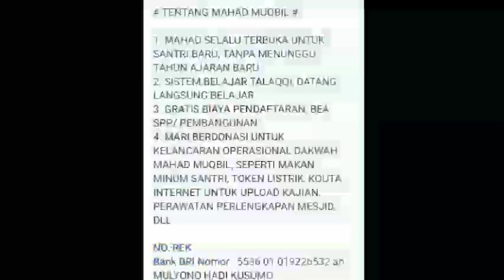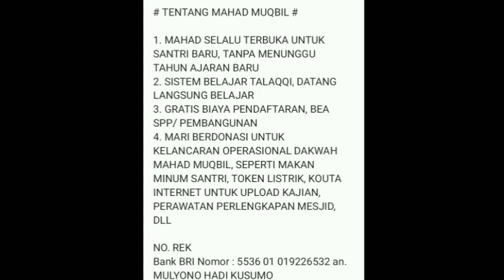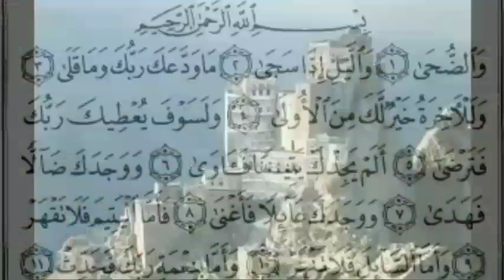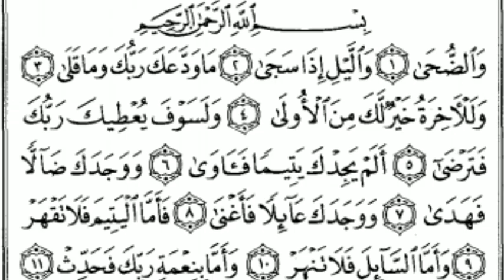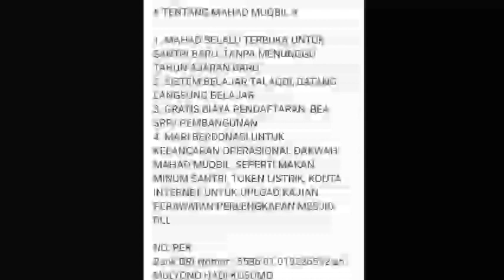Dauroh online 1 Tafsir Al quran Surat ad-dhuha Sesi 09 ( Ayat Ke 2, Qiro'ah, I'roob Ayat )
Dauroh online 1, tafsir al quran surat ad-dhuha, pembahasan meliputi :
- Tajwid
- Makhorijul huruf
- Sifat huruf
- ahkaam tajwid qiro'ah :
    hafs dari ashim,
    ad-duri dari kisa'i,
    warsy dari nafi',
    ruwais dan rouh dari ya'qub al hadromi,
    ad-duri dari abu amr
- I'roob ayat
- Tafsir salaf, Tafsir makna
Dengan fasilitas, modul kajian dan sertifikat/ijazah yang berguna untuk meneruskan belajar ke timur tengah seperti yaman, saudi, dan negara timur tengah lainnya.